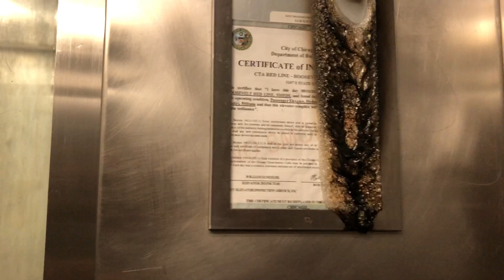Up only - Hydraulic Platform elevator - Roosevelt "L" Station - S. Loop, Chicago, IL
[Recorded 06/23/2023 during our June 2023 trip to Chicago]
This is a basic CTA train station elevator. This 1 has ADAMS SurvivorPlus. Notice how someone burned part of the certificate.

ELEVATOR INFO:
Type: Passenger
Drive: Hydraulic
Speed: 50 fpm
Local ID: ROOSEVELT RED LINE, SM020L